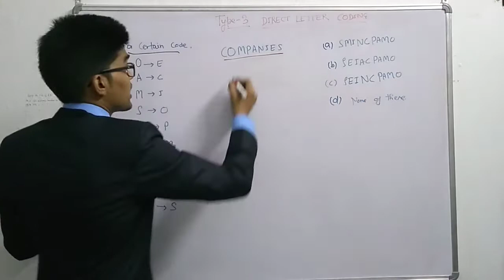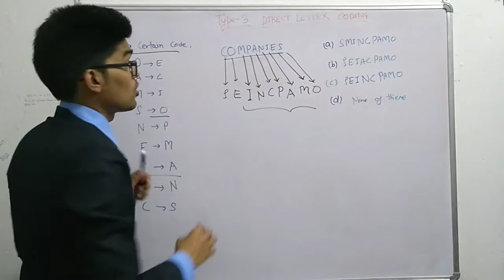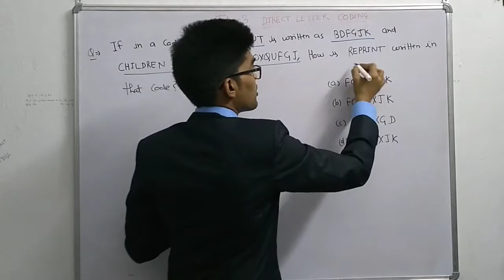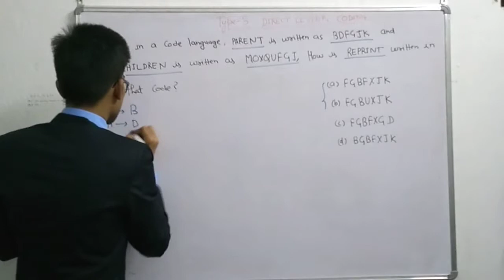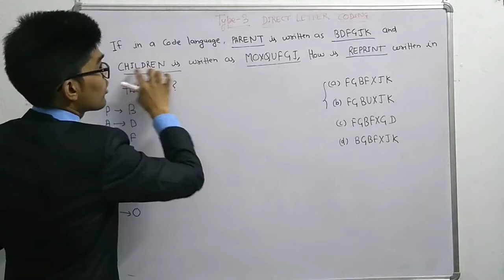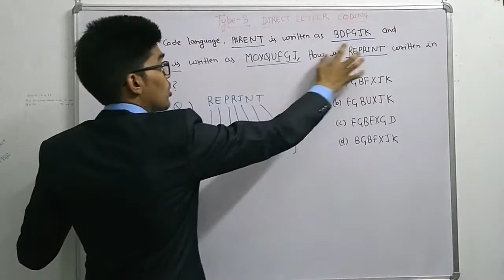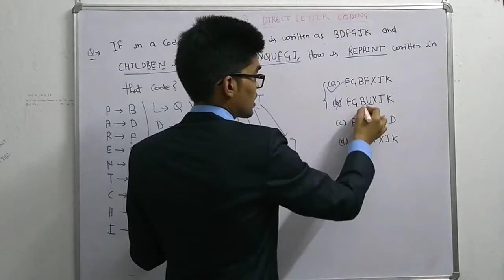CODING DECODING Reasoning Tricks in Hindi/coding decoding short tricks part-3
This video is related to the CODING DECODING Reasoning Tricks. it is the most important topic for the different competitive exams point of view.